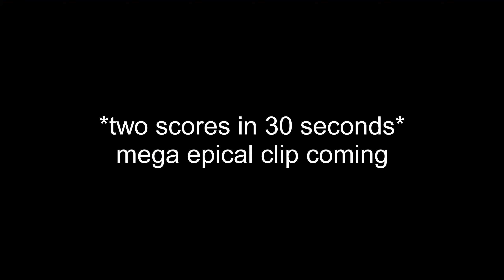Video Version Of Random Clips & Stuff